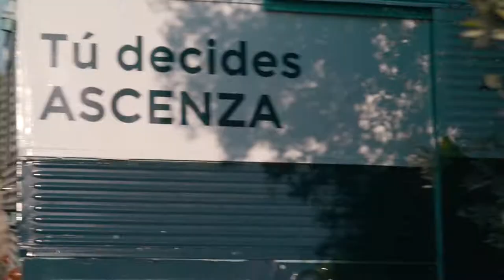On the Road: DAVID GONZÁLEZ habla sobre Actlet F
Si eres agricultor, sabes la importancia que tiene para ti la recomendación de un técnico experto.

Estuvimos en Ribera del Duero con David Gonzalez Antón, técnico de campo experto en viña. En esta entrevista nos cuenta su experiencia aplicando los productos de la familia Actlet, sobre todo Actlet F. para el control del mildiu, entre otras soluciones de Ascenza.